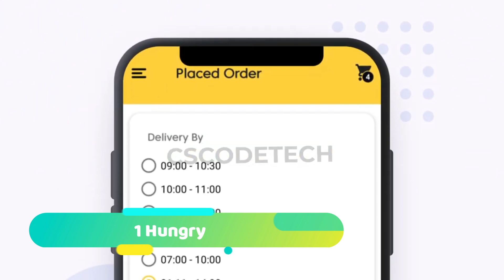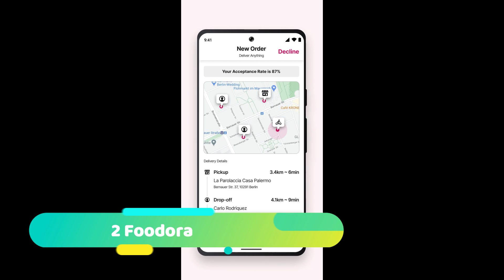🥇 3 Mejores APPS para DELIVERY en NORUEGA (2025)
Descubre las mejores aplicaciones para comprar comida a domicilio en Noruega.

NOTA LEGAL